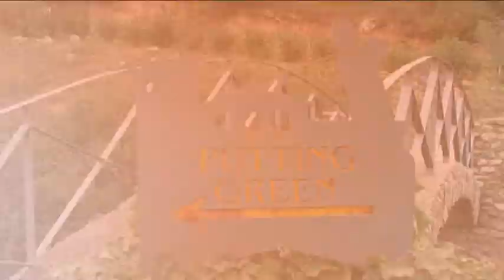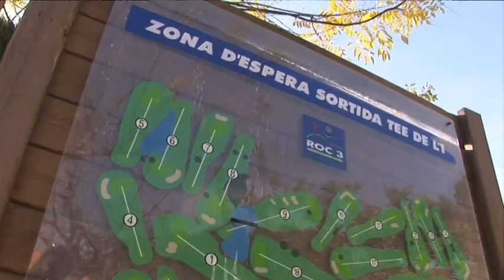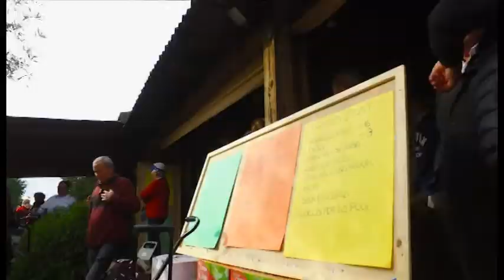DE TEE A GREEN Tv 301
En el programa d'aquesta setmana us oferirem les proves del Rànquing de Catalunya Doble de la FCPP, des de els camps de la Figuerola i Roc3, i el reportatge del Torneig social, previ a l'inici del Interclubs de Pitch & Putt 2019 des de el camp de Platja d'Aro...